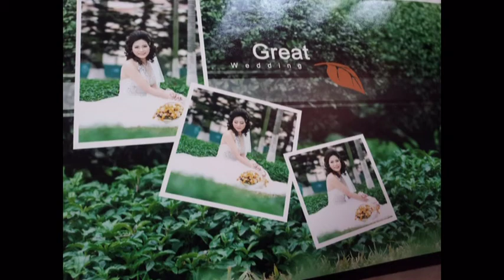wedding frames HONG THAO